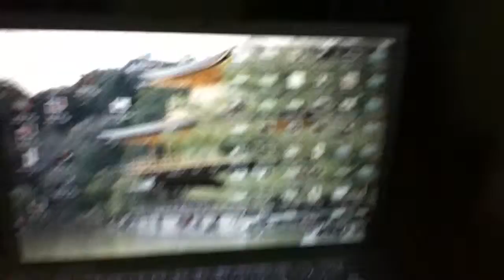Get up and go MUST WATCH!!!!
Most of the time I say " Can today be a lazy day?" and my mom would say yes. But I've been having more of a lazy MONTH! So today I decided to get off the that computer and get dressed. Just , get up and go! And watch in HD!